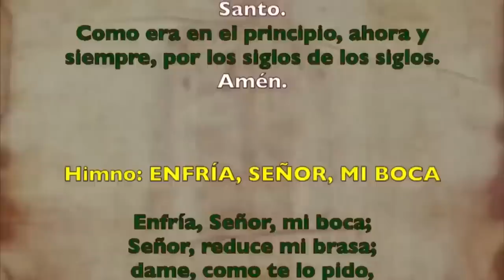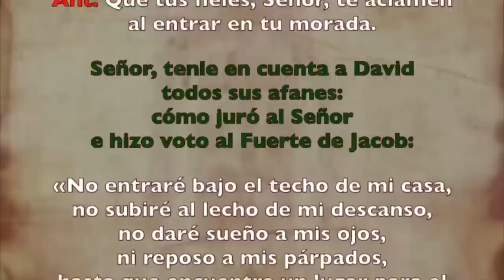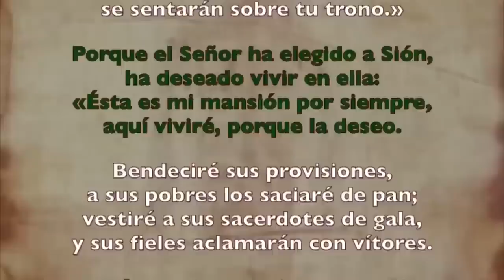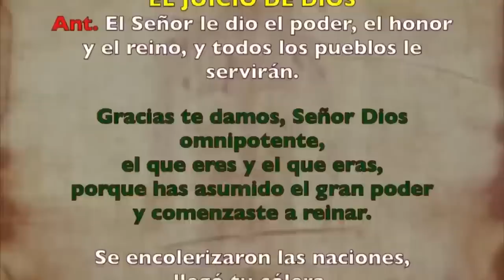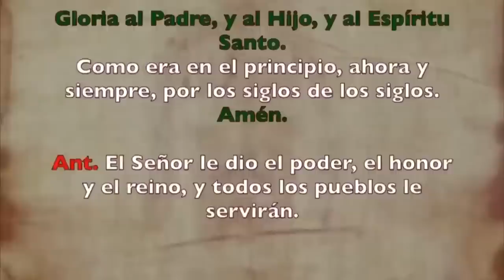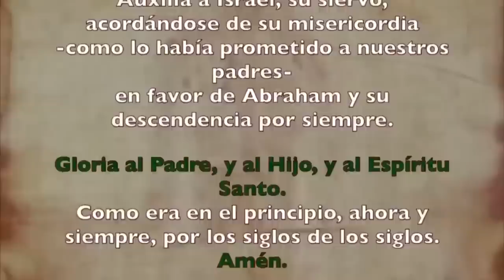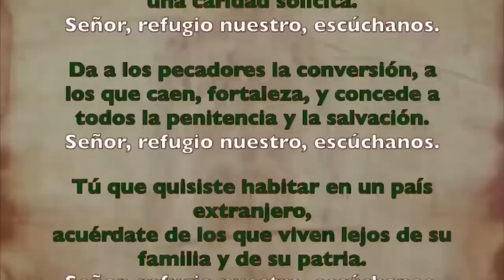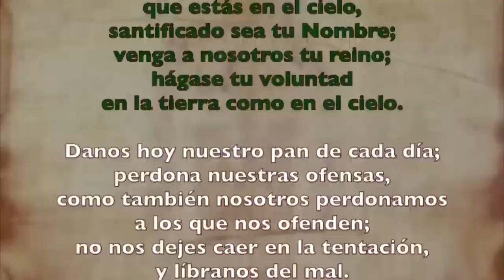Oración de la tarde (Vísperas), JUEVES 14 SEPTIEMBRE 2023| XXIII del Tiempo Ordinario